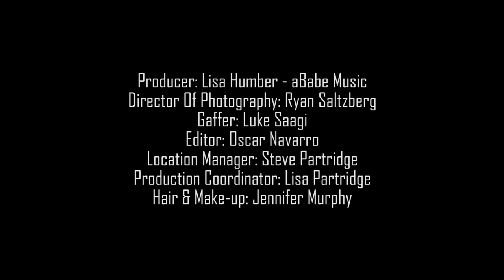Ramin Karimloo - Losing featuring Katie Birtill on vocals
Ramin is now releasing the ultimate Country/Broadgrass EP 'The Road To Find Out' -- an amalgamation between Broadway and Bluegrass music, out on 7 April via Big Hand Recordings. Ramin is the first artist to fall under the 'Broadgrass' genre, which has evolved since his first album was released on Sony in 2011/2012.

'East' is the first of four EPs from 'The Road To Find Out' release series, with 'North', 'South' and 'West' to follow. In the world of theatrical performers, Ramin is known as one of the most formidable talents in the industry and for his leading roles in international theatre productions such as Jean Valjean in Les Misérables and Raoul and Phantom in the Phantom in Phantom of the Opera.

The tracks on 'East' include "Oh What A Beautiful Morning" from Oklahoma, a brand new song called "Losing" which Ramin wrote with Hadley Fraser (an English stage actor, who played Javert in Les Misérables) and features Katie Birtill on vocals, "Empty Chairs at Empty Tables" from Les Miserables, and "Broken", another original track co-written with Hadley.

Featuring: Alysha Brilla in the video
Directed by Josh Haggarty
Producer: Lisa Humber - aBabe Music
Director Of Photography (DOP): Ryan Salzburg
Gaffer: Luke Saagi
Editor: Oscar Navarro
Location Manager: Steve Partridge
Production Coordinator: Lisa Partridge
Hair & Make-up: Jennifer Murphy